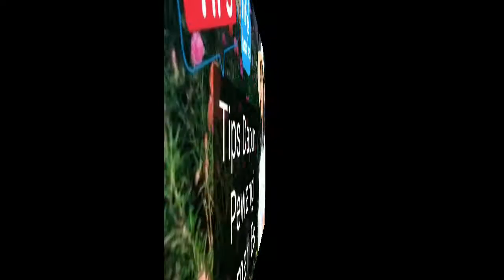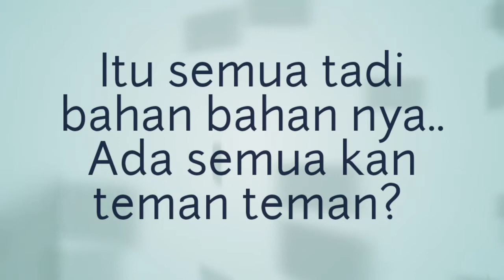Tips Cara Membuat Pewangi untuk Lemari Es | Tutorial membuat Lemari Es Tidak Bau Amis atau Apek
Tips Cara Membuat Pewangi untuk Lemari Es, membuat Lemari Es Tidak Bau Amis atau apek